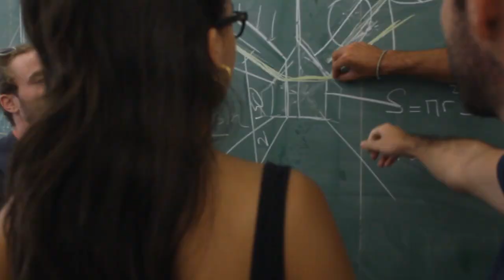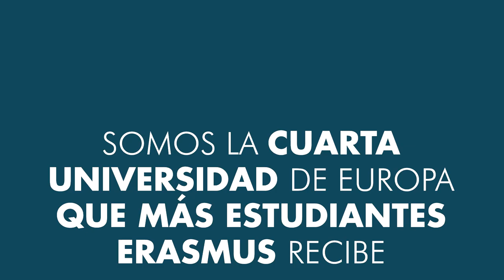Universitat Politècnica de València - ¡Pasa, esta es tu casa!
[2021]